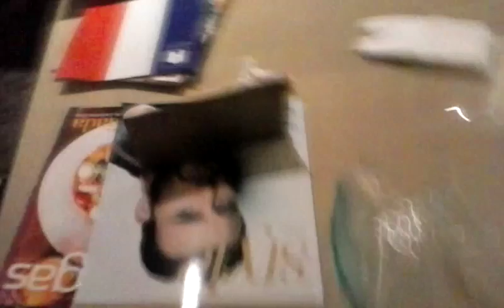Las Vegas vlog part 1 😊☺😉😍😘😄😃😀😌😳😚😝😚😒😚